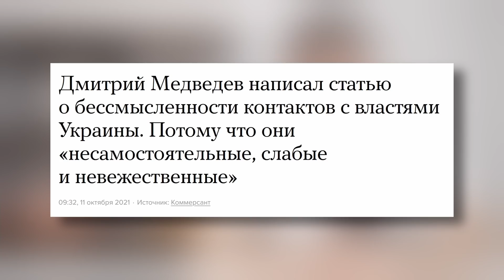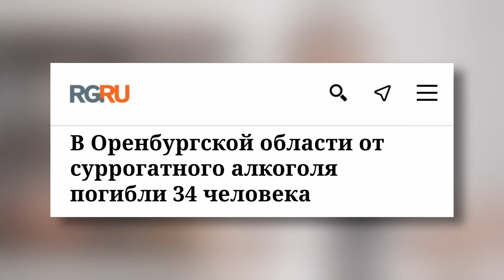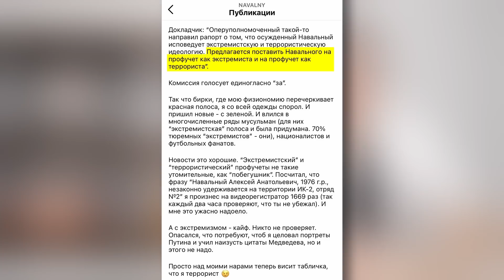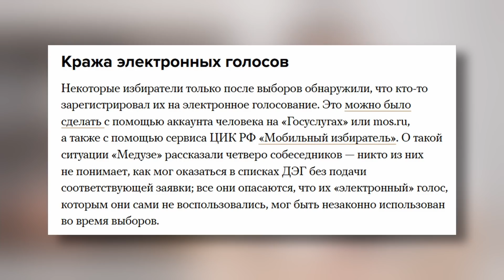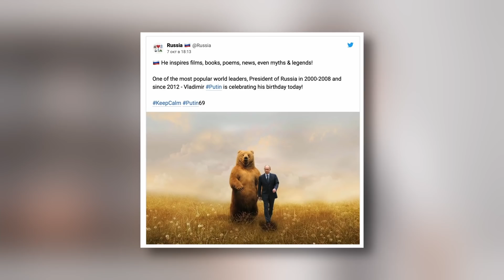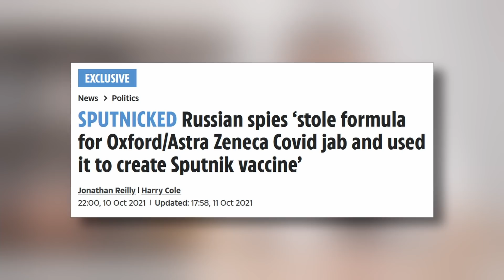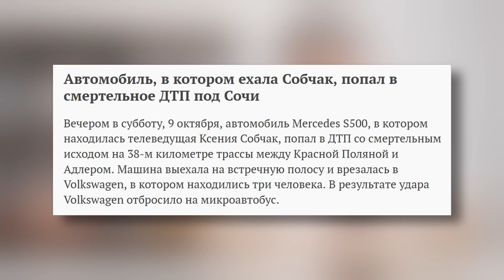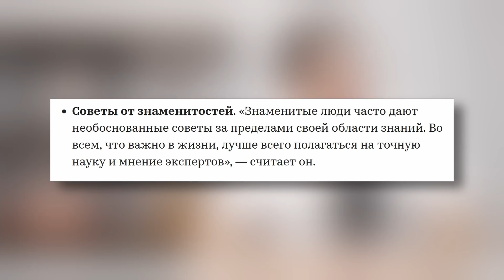Наки: Медведев спалил начальство, кашель Путина, суррогатный алкоголь, хороший совет Дурова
Статья Медведева – это потрясающее саморазоблачение. Она описывает все проблемы действующей российской власти, хоть и зачем-то проецирует их на соседнюю страну. Невежество, коррупция, кризис самоидентификации и выдающийся непрофессионализм. И мы постоянно видим красноречивые свидетельства всех этих пороков Путина и его окружения. Яркий пример — 34 человека умерли от отравления суррогатной бодягой в Оренбургской области, а сколько ежедневно вливают в себя смертельное пойло из-за безнадёги и беспросветности? Миллионы людей за чертой бедности по всей стране, пока мы подсчитываем очередные миллиарды в офшорах путинских друзей и депутатов. Те самые деньги, которые украдены у россиян за 20 лет. И это не прекращается, а с каждым годом становится лишь хуже. Но те, кто пытается бороться с этим, признаются экстремистами, и их сажают в тюрьму. Как сидит сейчас Алексей Навальный. И сидит по единственный причине – он хотел прервать бесконечный замкнутый круг коррупции и уничтожения страны. Обо всём этом и многом другом – в новом выпуске.

00:00 Подписывайтесь на канал!
01:07 Статья Медведева
13:52 Суррогатный алкоголь
19:30 Навальный в тюрьме
22:36 Фальсификации в электронном голосовании
27:35 Медведь — шпион
28:20 Пандемия и причины
35:49 Друзья Путина и коррупция
36:55 Собчак и авария
40:24 Единственный хороший совет от Дурова
41:44 Подписывайтесь скорее!